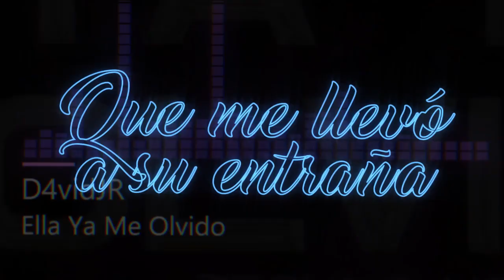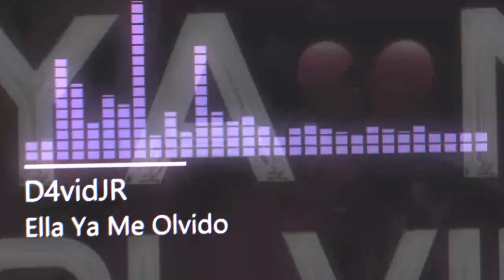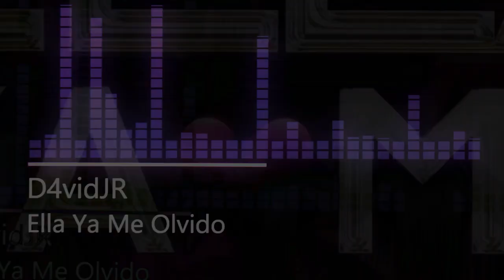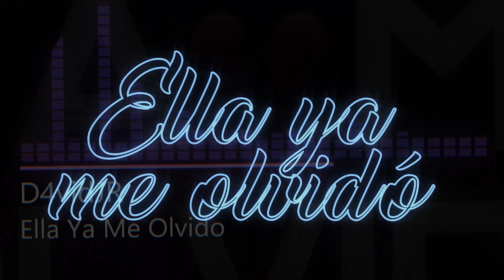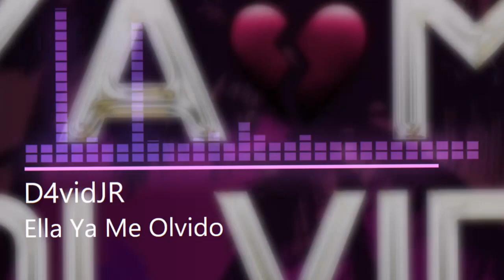Ella Ya Me Olvidó 🌹🍸 (Tech House, Latin, Techno, EDM)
𝓨𝓸 𝓵𝓪 𝓻𝓮𝓬𝓾𝓮𝓻𝓭𝓸 𝓪𝓱𝓸𝓻𝓪✨

Noviembre sin ti? Naaah⚡ SEAN BIENVENIDOS a "Ella Ya Me Olvidó 🥃" un remix de tech house 👽 que te hará gozar este mes y posiblemente los siguientes meses, manteniendo como siempre el TOQUE LATINO! 🕺.